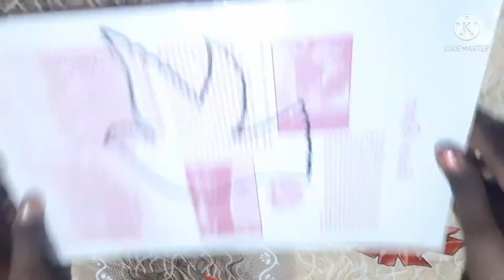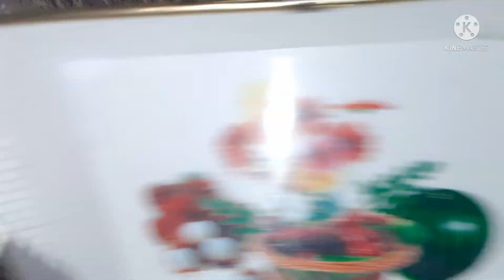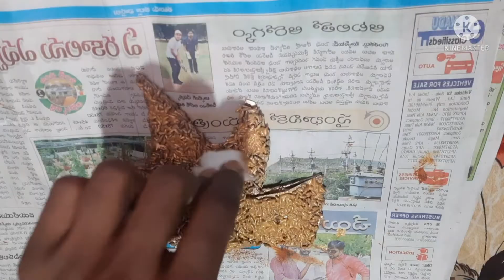Independence Day Craft And Speech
Independent Day Craft And Speech